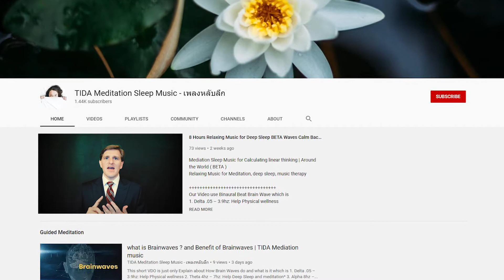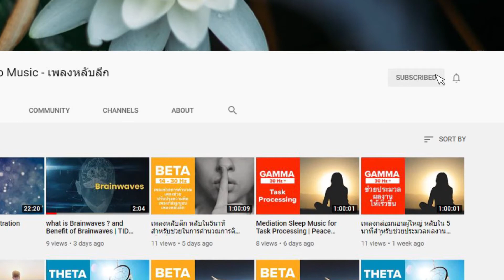Tida Meditation Trailer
Welcome to TIDA Meditation Sleep music. The place where you can connect your soul from nature. We at TIDA Meditation create Relaxing Music for Meditation, deep sleep, music therapy, Healing Music, and many more. Our video uses Binaural Beat Brain wave music, which is classified as Delta, Theta, Alpha, Beta, and Gamma, which will permit you to move easily into your Lucid dreams. Our channel goal is to provide videos which can help yourself to move into lucid dream easily so you can achieve higher awareness, shrewdness and can reprogram your mind and body So the mind can become quiet and let you glimpse beyond the wall for physical and mental profound prosperity. Note Don't listen to our music while driving, operating heavy machinery, or where it's no safe for you to relax.